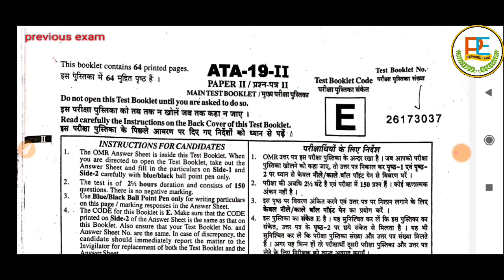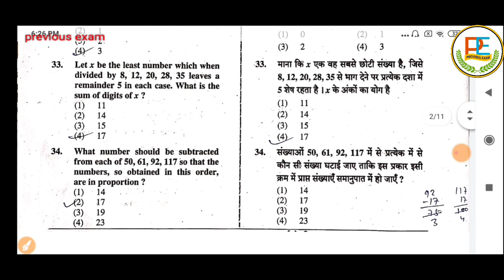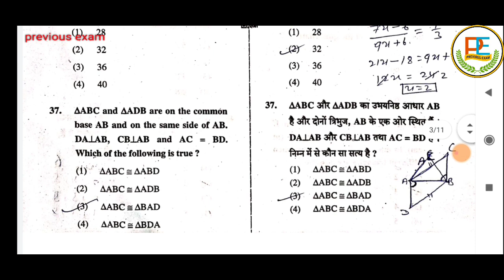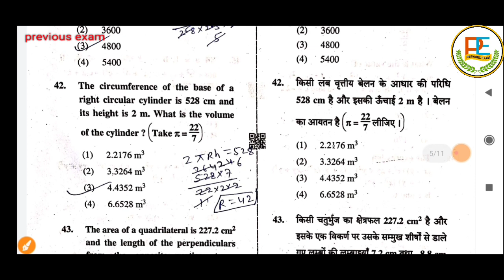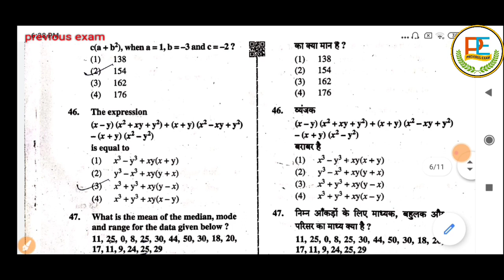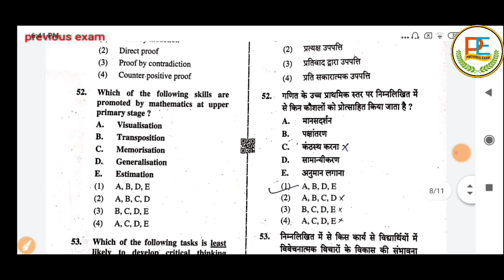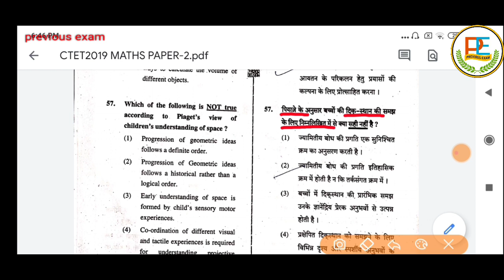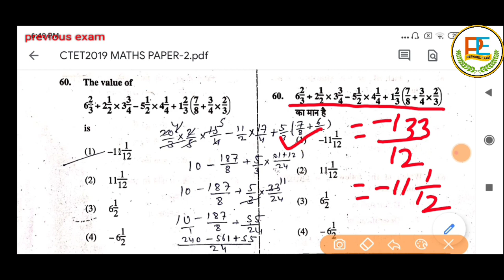CTET MATHS paper-2 SOLUTION 2019#CTET 8 DEC MATHS SOLUTION#CTET PAPER -2 MATHS SOLUTIONS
CTET MATHS PAPER-2 SOLUTION 2019#CTET 8 DEC MATHS SOLUTION#CTET PAPER -2 MATHS SOLUTIONS#CTET 2020 EXAM DATE CTET 2020 FORM#CTET 2020EXAM DATE5TH JULY TEACHER CTET EXAM DATE CONFIRM#CTET 2020 FORM FILING STRTED 24 JAN 2020 TO 24 FAB 2020# MUST WATCH VIDEO TILL THE END LINK PE CLICK KRE.
CTET 8 DEC MATH PAPER-2 PDF